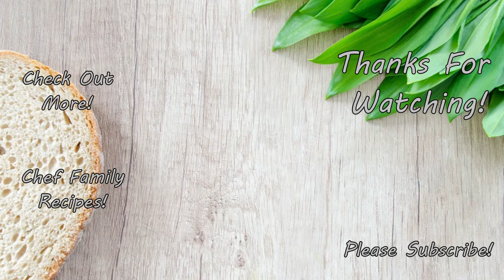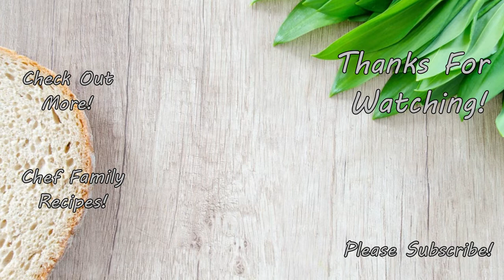How to make a Periscope | Home Depot Kids Workshop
Today, Olivia randomly asked if it was a Home Depot Project day. It is the first Saturday of the month so it was. We went down and really enjoyed playing with and learning how to make a periscope  at the Home Depot Kids Workshop.